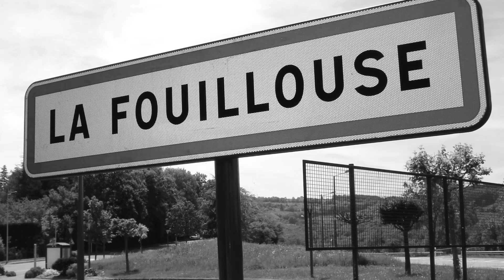LA FOUILLOUSE... Appartement avec TERRASSE possible 18 m²... PRIX: 115000€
Espace vie ouvert sur cuisine (évier double, hotte, plan travail, plaque, rangements, vmc)... UNE CHAMBRE (parquet flottant)... BUREAU (fibre)... Salle d'eau (bac douche, miroir, rangements, tablettes, sèche serviette, vasque, vmc)... Exposition est/ouest!